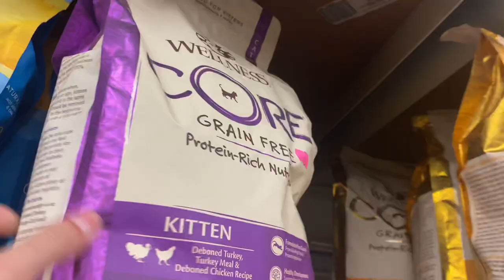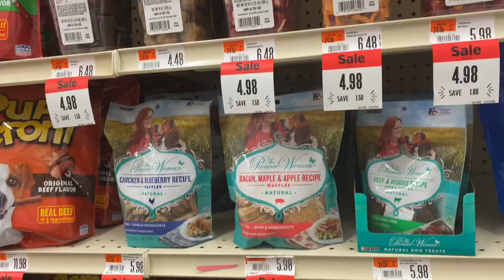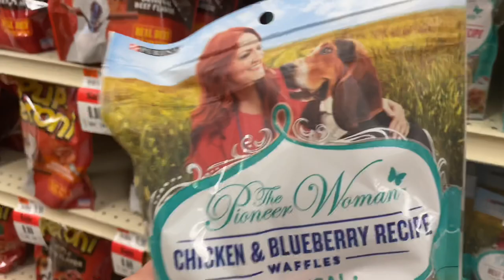BASSET HOUND SHOPPING SPREE: Copper’s Pet Supply Haul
Taking my basset hound shopping today! We had to pick up a couple things from the pet store and Copper my basset hound wanted to come along. We let Cop pick out some toys and treats and then go home to show you everything and play with the new stuff!